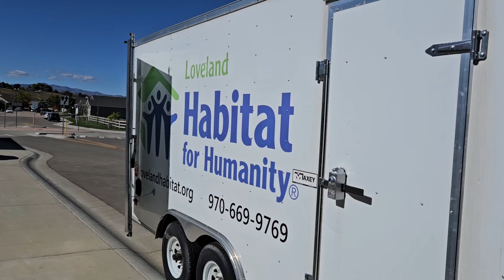Free house in the US | 3 bed, 2 bath | మా అబ్బాయి కట్టడానికి వెళ్ళాడు